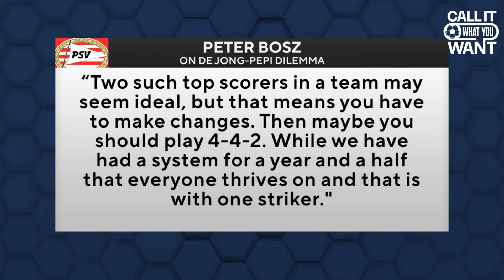Ricardo Pepi vs. Luuk de Jong: The Battle for PSV's No. 9 Spot | CBS Sports Golazo America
Charlie Davies and Tony Meola discuss the battle for the striker spot at PSV between American Ricardo Pepi and Luuk de Jong of the Netherlands.

CBS Sports brings you a channel dedicated to all things soccer in America. This account will be dedicated to providing social coverage of the USMNT as well as MLS, USL, its clubs/players and American players overseas.